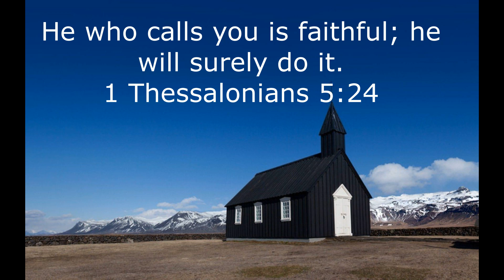Daily Bible Verse Studio Since 1994 | Walk with Jesus | 10/30/2022